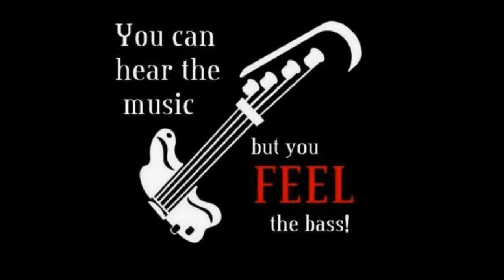Ricky Nelson- Traveling Man- cover